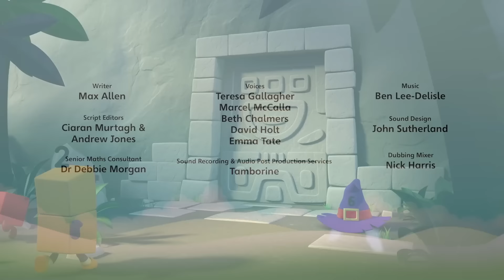Aprenda a contar | Numberblocks em Português Brasil | Episódios completos | PADRÕES e SEQUÊNCIAS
Aprenda a contar com Numberblocks em Português Brasileiro, Padrões e Sequências especiais!
Não há maneira mais divertida de aprender números do que com Numberblocks!

Visite o Numberblocks em:
learningblocks.tv